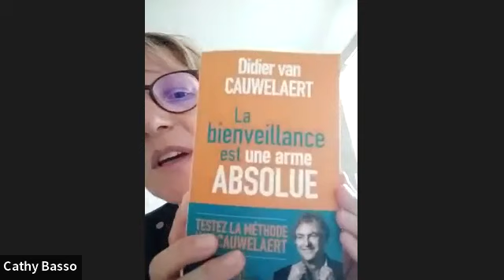REPLAY - Webinaire Perma-entreprise & entreprises fertiles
Nos modèles d'entreprises sont-ils reliés aux contextes vivants ? Et comment ? Des initiatives émergent : la "perma-entreprise", les "entreprises fertiles". Jean-Christophe Pisson nous partage son regard sur ce qui se joue et les chemins de crêtes à inventer.

Intervenant : Jean-Christophe Pisson, perma-coach de transition écologique